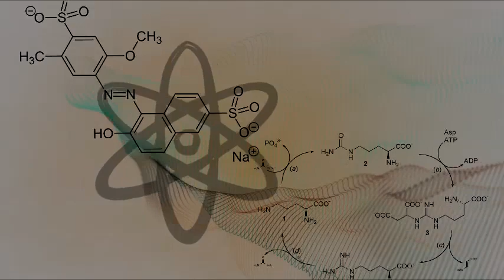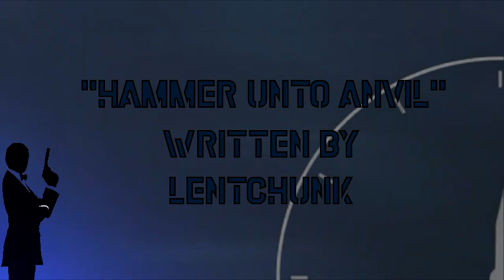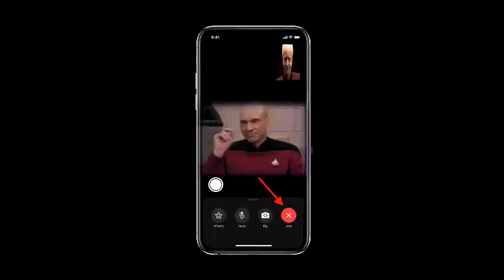007 - HAMMER UNTO ANVIL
HAMMER UNTO ANVIL is the first Bond film in the Lentchunk lineup. Secret Agent James Bond is required to take on his strongest foe and disarm his arsenal of weapons before he destroys all of London! "Hammer Unto Anvil" title preformed by Lentchunk.